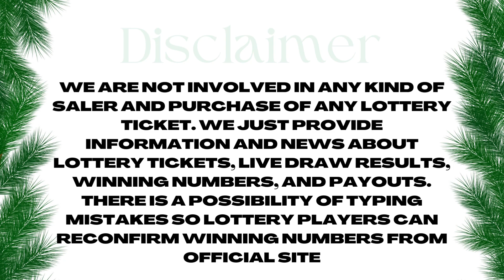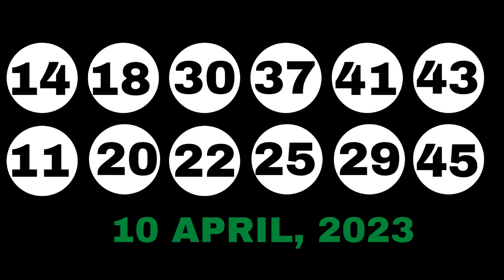New Jersey Evening Lottery Drawing Results - 10 Apr, 2023 - Pick 3 & 4 - Cash 5 - Pick 6 - Powerball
Today April 10, 2023, Find here uploaded New Jersey Lottery Results, Top payouts, and winning numbers for today and past 30 days in this video. These New Jersey Lottery are draw at evening time.

The New Jersey Lottery live draw results are released in Evening timing daily at 7:58 p.m., ET by The New Jersey Lottery Commission & Legislation.

Find in this post Pick 3 Midday, Pick 3 Evening, Pick 4 Midday, Pick 4 Evening, Pick 6, Jersey Cash 5, Powerball, Mega Millions and Cash4Life live drawing lottery results, jackpot prizes and winning numbers for today April 10, 2023, past 30 days.

Check here past 30 days New Jersey Lottery results history.